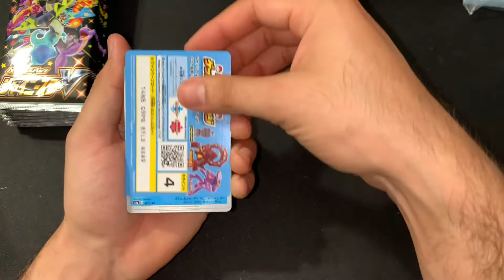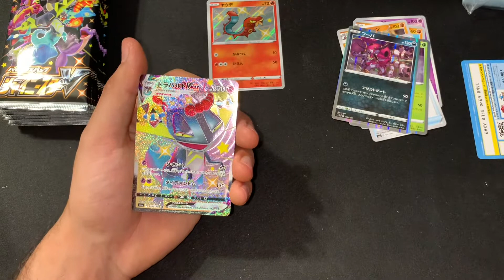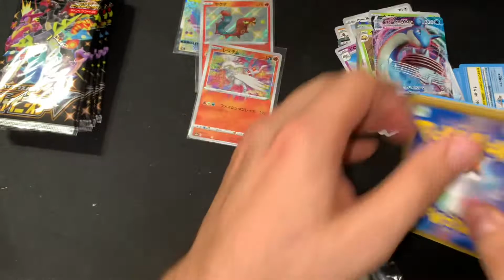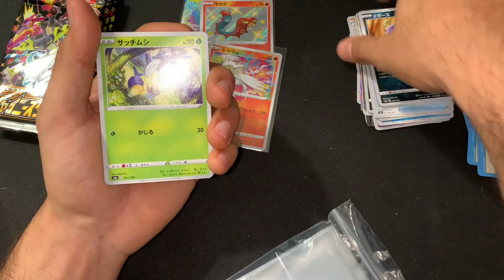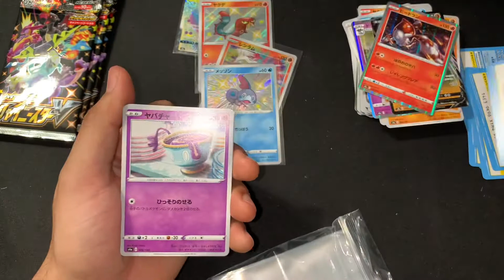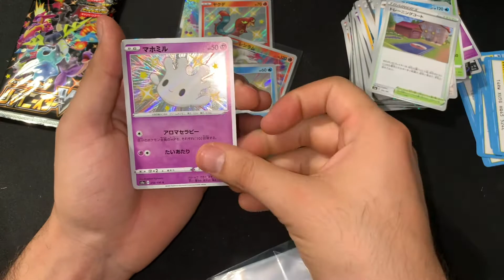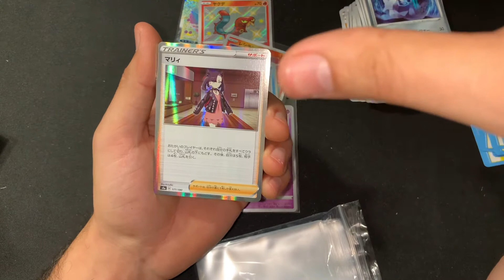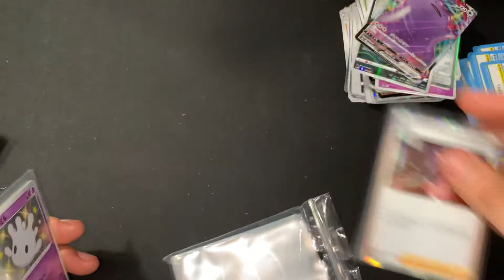Oh Sh*t, Here we go Again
Opening another Shiny Star V booster box. Hoping for a good pull!